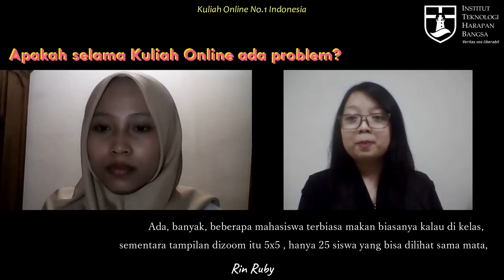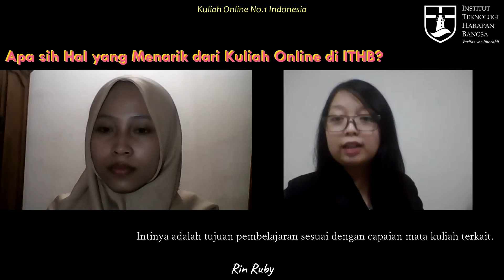Fakta Unik tentang Kuliah Online yang Belum Kamu Ketahui! | Rin Ruby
Hi! I'm Rin Ruby^^ Kali ini aku ditemani oleh dosennya langsung loh! Yaitu ibu Marla tentang apa itu Kuliah Online. Pokoknya semua hal tentang Kuliah Online ada disini! Dari yang kalian tau, sampai yang kalian belum tau lohh! Dannn seru banget loh pastinya~! Jangan lupa tonton sampai habis yaa^^

Mau pick up skill yang berguna banget yang diajarkan juga di ITHB? Bisa banget nih join di PELATIHAN GRATIS!! Iya! PELATIHAN GRATIS dengan kode voucher aku yang ada di video yahh. Lumayan banget kan bisa dapet ilmu dan nambahin skill kalian!

ITHB - School of Digital Marketing & Technology
Kuliah Online No.1 Indonesia